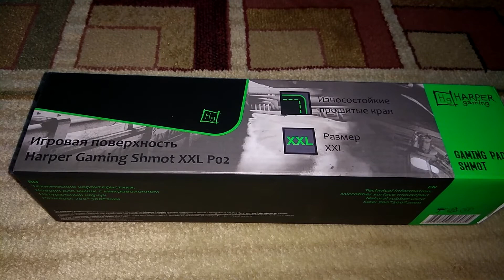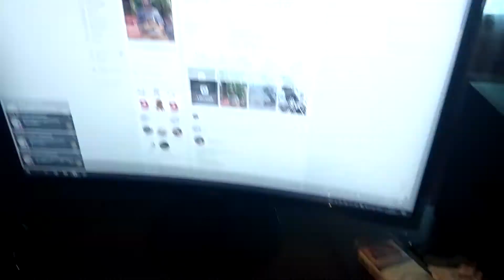💸Заимел себе игровую поверхность Harper Gaming Shmot XXL Po2⌨️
Данкешоо🛀